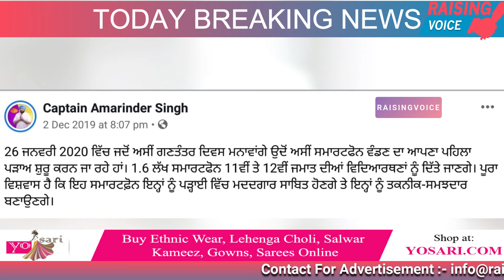Punjab government failed to fulfill the promise to distribute smartphones to the people of Punjab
ਪੰਜਾਬ ਦੇ ਵਿੱਚ ਕੈਪਟਨ ਸਰਕਾਰ ਪੂਰੀ ਤਰਾਂ ਫ਼ੇਲ੍ਹ

The Punjab government failed to fulfill the promise to distribute smartphones to the people of Punjab